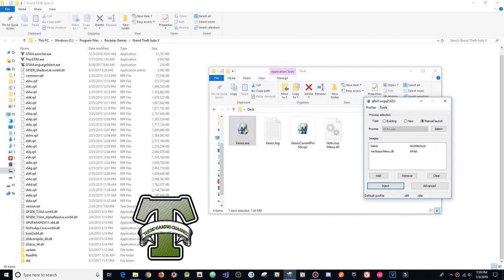GTA 5 Online 1.46 PC Mod Menu - Verticious 4.4 w/ Stealth Money+Hacks(FREE DOWNLOAD)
[DOWNLOADS]

STEAM VERSION && SOCIAL CLUB VERSION:
**Mod Menu:

[CREATOR: ]

Controls:
* = OPEN

[MUSIC]